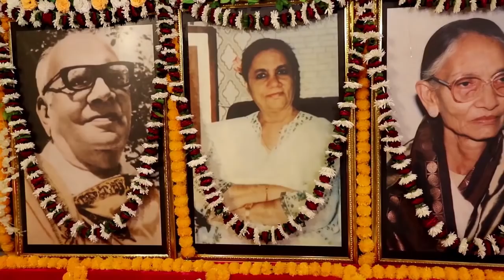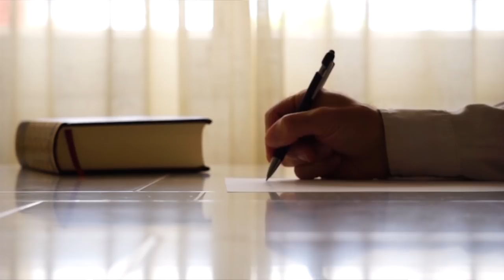सत्संग- एक राज़ की बात | मोहन निवास | 5th Jan'20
Hare Krishna !!